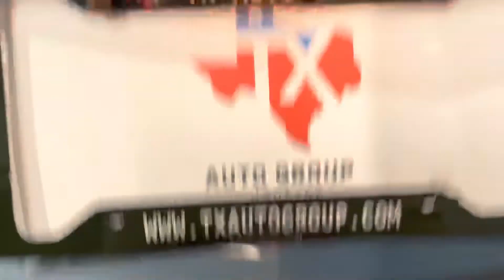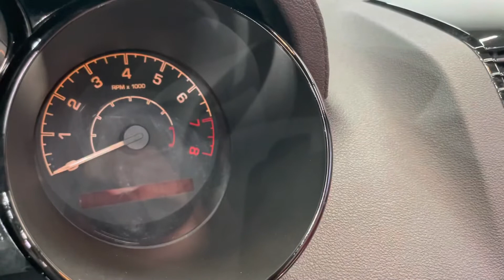2007 SATURN SKY RWD 2D A6 2.4L 4CYL CONVERTIBLE COUPE CUSTOM - ONE OWNER - FOR SALE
Have a look at this ONE OWNER, Accident Free, Carfax Certified, TX Owned, Extra Clean, Serviced, Adult Owned, Low Miles, & Non Smoker 2007 Saturn Sky RWD Convertible with Blue Exterior Paint on Custom Red Leatherette Interior Upholstery. This Super Nice Convertible is Equipped with a 2.4L I4 Engine Coupled with 5-Speed Automatic Transmission. @TXAutogroup

This Saturn Sky has all the Standard Equipments & More: ABS Brakes, Automatic Transmission, Alloy Wheels, AM/FM Stereo, Air Conditioning, Custom Interior Upholstery, Four Tires are in Great Shape, Two Keys & One Remote, Owner's Manual, Power Locks, Power Mirrors, Power Windows, Manual Soft Top, 18" Custom Voxx Wheels, and much more...